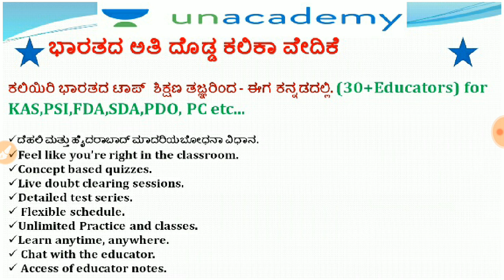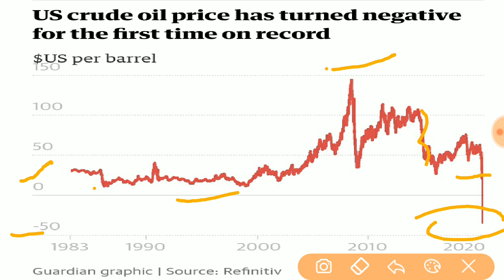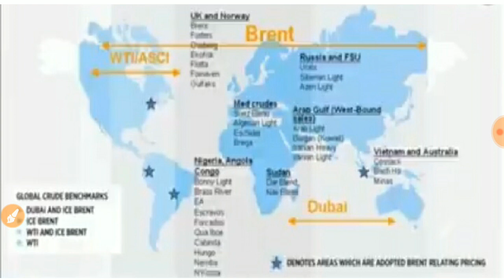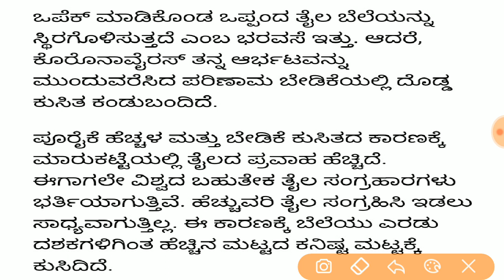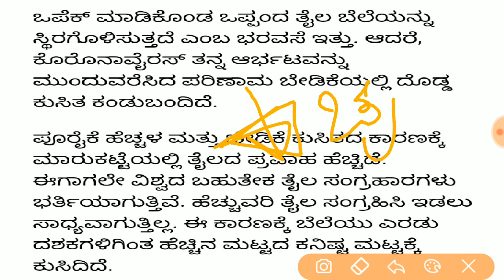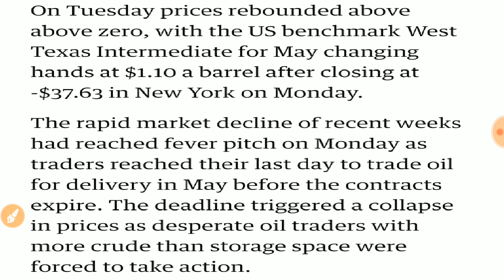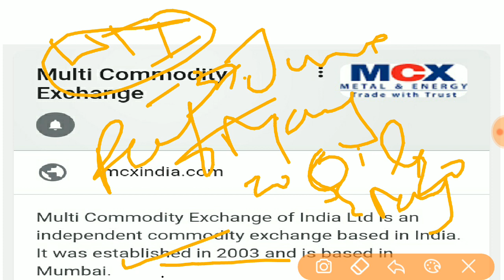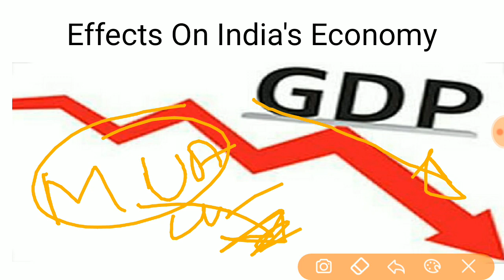ಭಾರತಧ ಆರ್ಥಿಕತೆ ಮೇಲೆ ಆಗುವ ಪರಿಣಾಮ | Current affairs | KAS/FDA/SDA/PSI/KPSC | Puneet R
In this session Puneet Discusses, ಭಾರತಧ ಆರ್ಥಿಕತೆ ಮೇಲೆ ಆಗುವ ಪರಿಣಾಮ helpful for Aspirants preparing for KAS, FDA, SDA, PSI & KPSC Exams.

Unacademy Subscription Benefits:
1. Learn from your favorite teacher
2. Dedicated DOUBT sessions
3. One Subscription, Unlimited Access
4. Real-time interaction with Teachers
5. You can ask doubts in the live class
6. Download the videos & watch offline